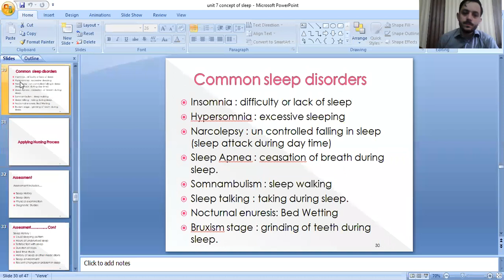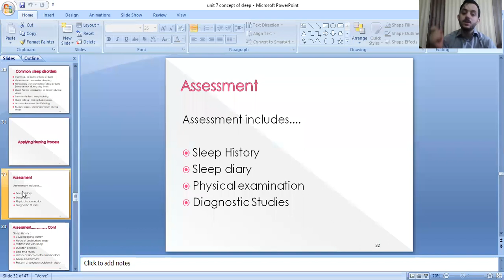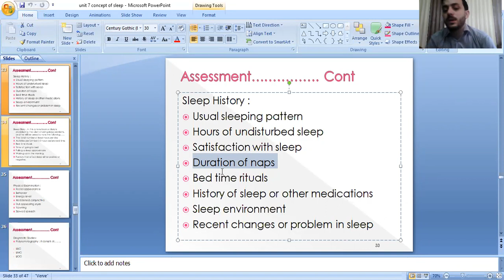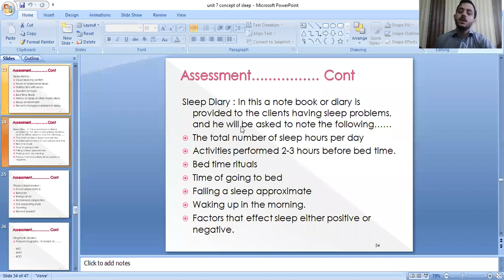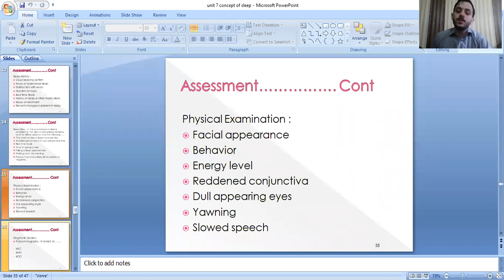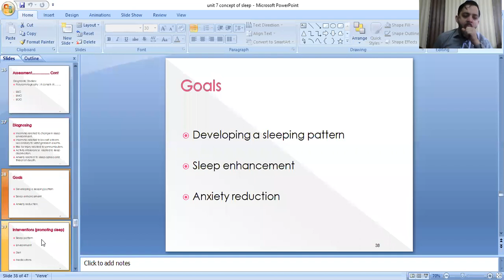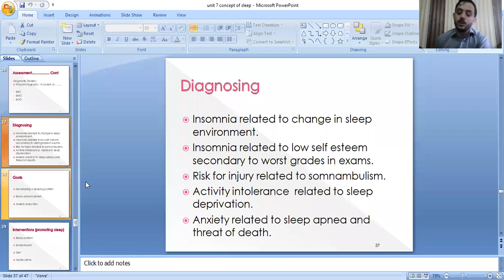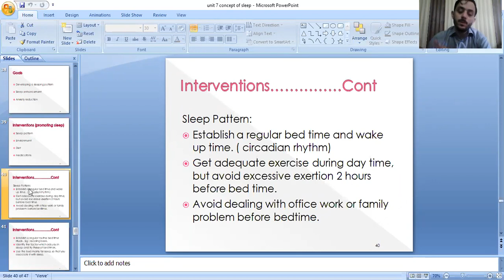concept of sleep, unit 7, lecture 4, FON